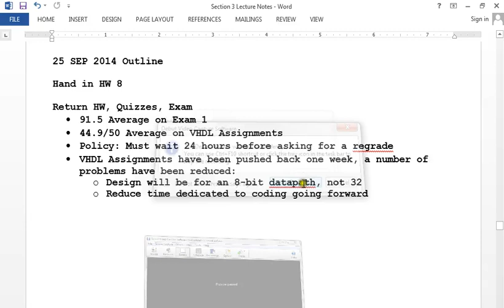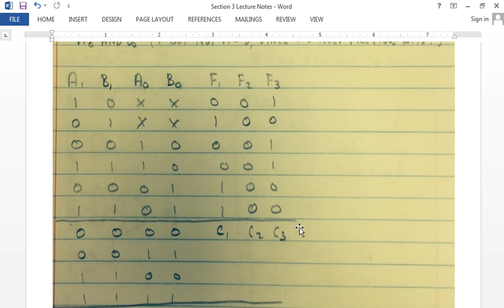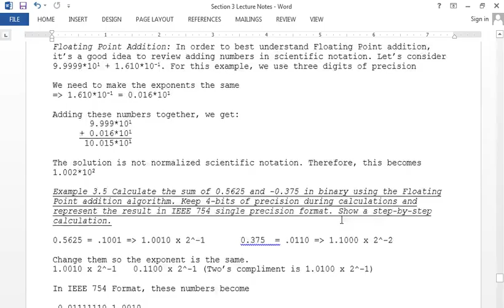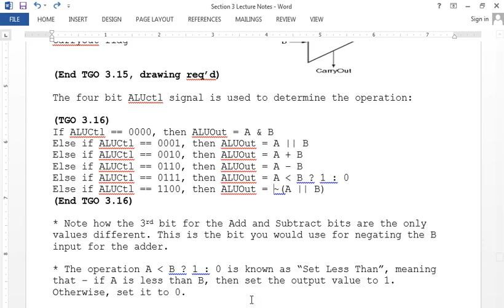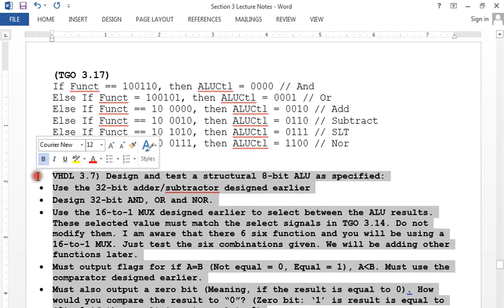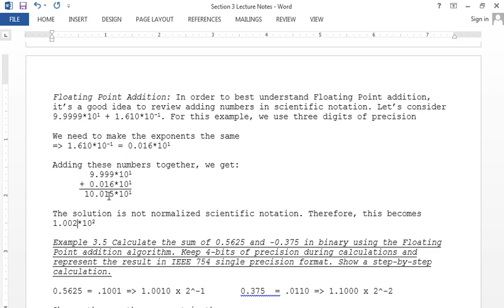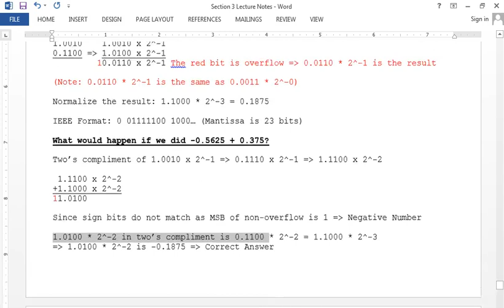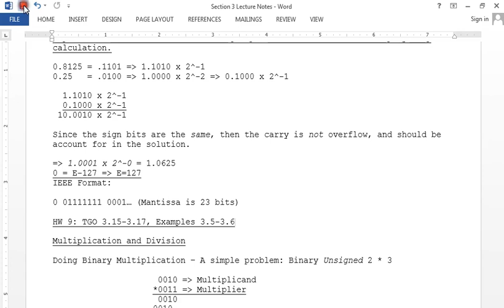Lecture 9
HW 9: TGOs 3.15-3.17, Ex 3.5-3.6